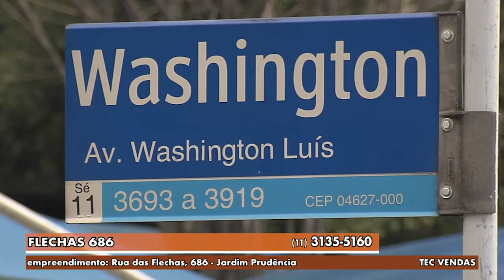Gazeta Imóveis - Flechas 686